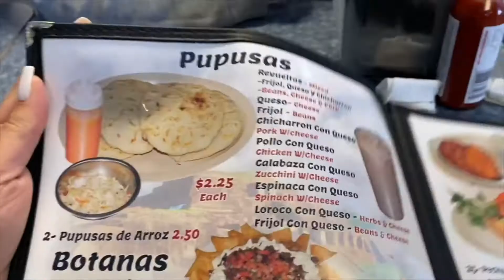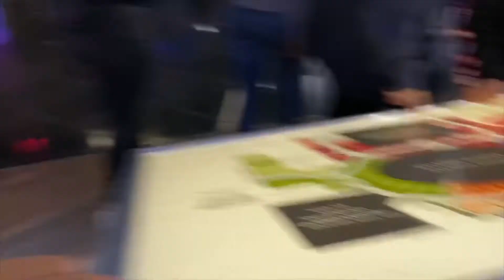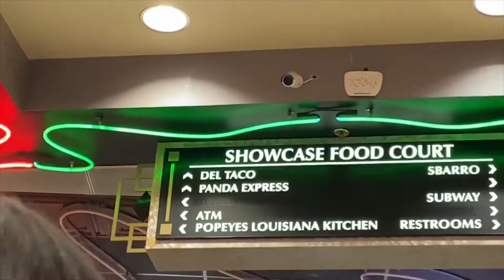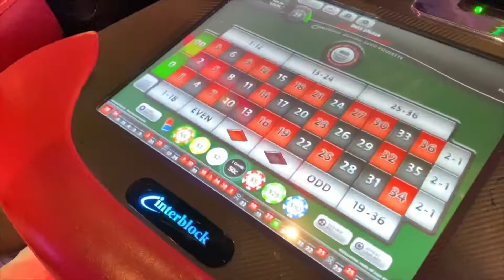Watching La Rêve in Las Vegas | R HOUSE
WHATS IS GOING ON R HOUSE?!

Today is the second day in Las Vegas. This is the last day me and my family from California are together... I'm so SAD :(

So we had to make this day count lol We went to have lunch at Las Pupusas, IT WAS DELICIOUS!!! If you haven't tried Pupusas before then you NEED TO!!! Pupusas are a Salvadoran Dish that I grew up eating and they are sooooooo so so good lol

My coworkers and I went to have a very nice dinner at The Wynn & went to go see LA REVE - THE DREAM , It was so AMAZING! I highly recommend going to go see. La Reve is a water show and let me just say it was breathtaking to watch!

After dinner & the La Reve show, I met up again with all of my siblings and my mother. We went to Planet Hollywood and walked the Las Vegas Strip. We had so much fun, MY FAVORITE PART OF THIS TRIP IS BEING WITH THEM!!! I have missed my siblings so much words cannot explain!!

R HOUSE xoxo